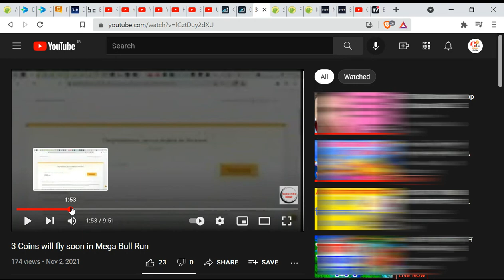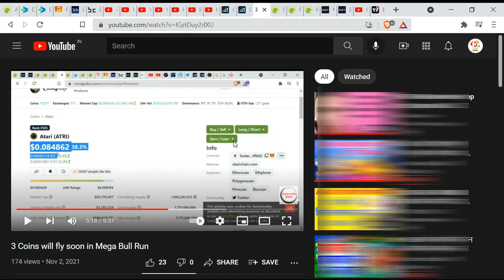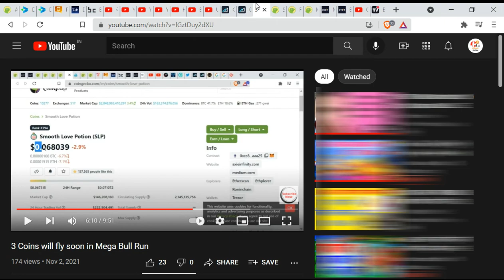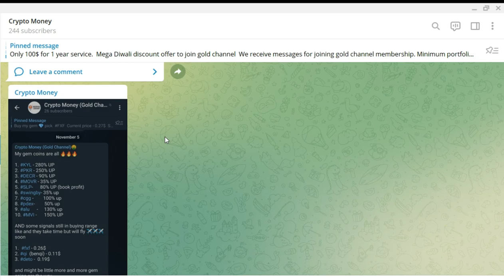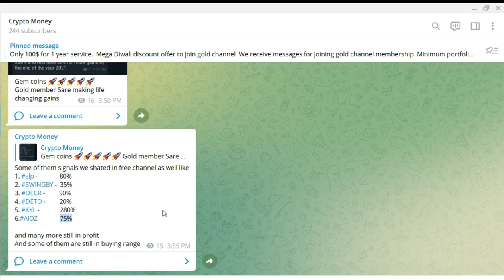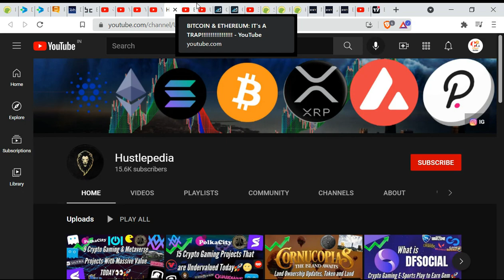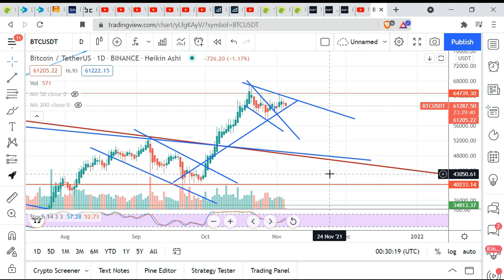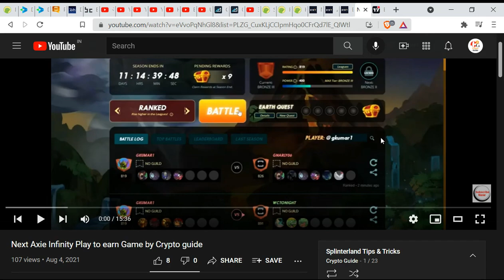My subscribers are making life changing gains and Join Telegram Channel link in description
Games I play to earn big money-

Guys thanks for continuously supporting my channel and trusting my profitable signals.

Tips-
1. Always buy the blood and sell the top.
2. Never invest your money at top.

Warning:
-Crypto market is highly volatile. So please do your own research first then invest your money because I am not your financial advisor.
-I am not responsible for your loss and profit.

Keep earning
Keep Smiling